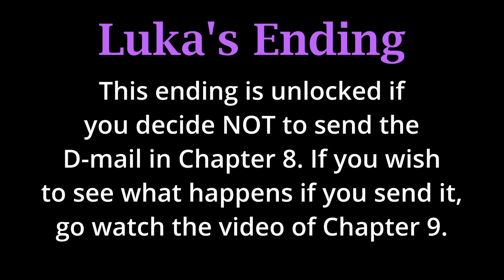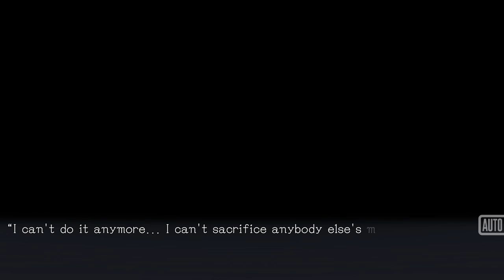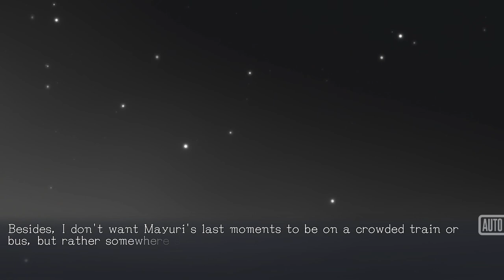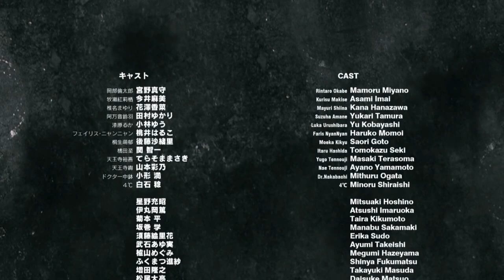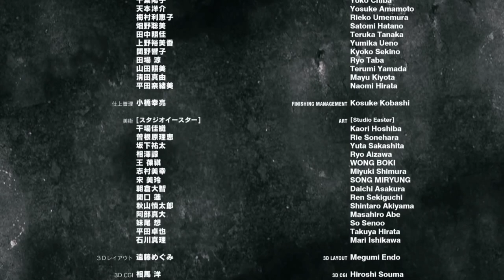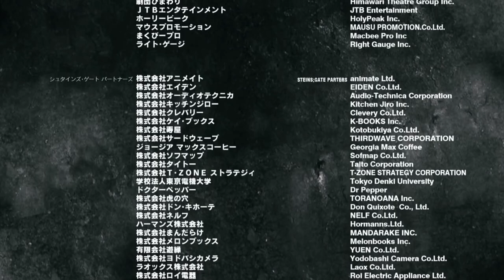We'll Bear This Sin Together - Steins;Gate ELITE Luka's Ending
Unable to change Luka back to a boy, Okabe gives up and sacrifices Mayuri... But should he bear the weight of her death alone?

If you want to continue the normal route, head to the Chapter 9 video.

Steins;Gate ELITE is a visual novel by 5pb and Nitroplus that uses the footage from the anime. The story follows self-proclaimed mad scientist Okabe Rintaro (though he prefers to be called "Hououin Kyouma") after he invents a time machine by complete accident.